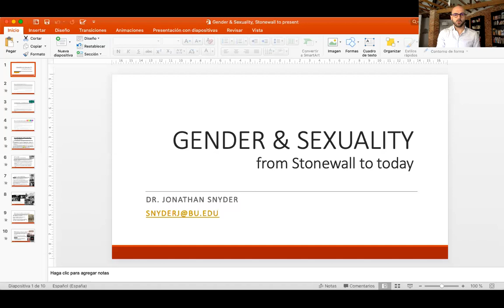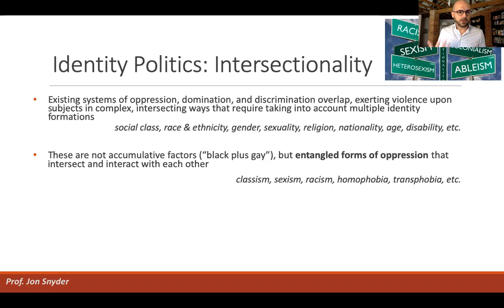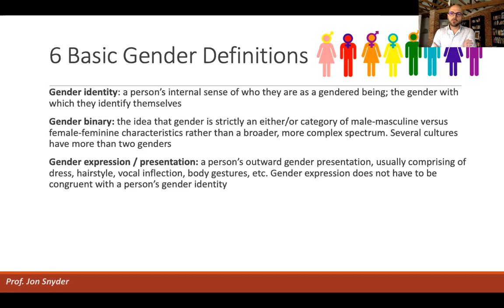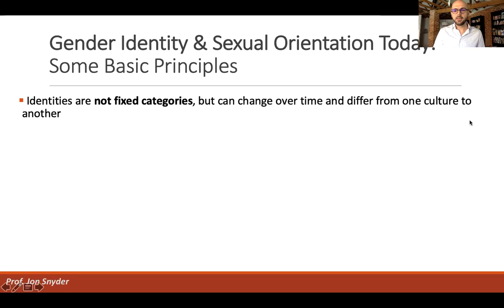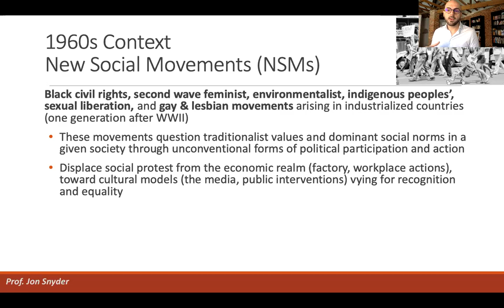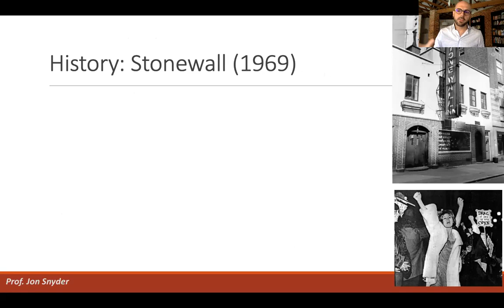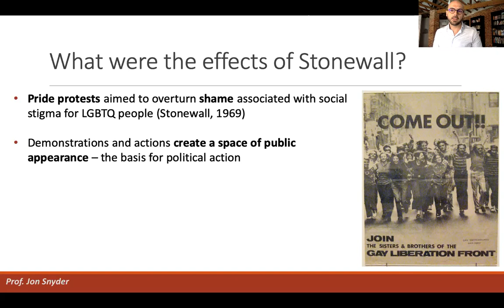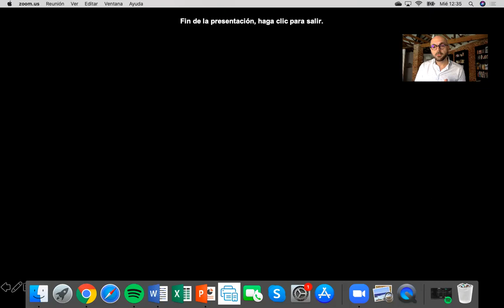Gender & Sexuality from Stonewall to present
What are New Social Movements? When do they arise historically and from what circumstances? What does the term "identity politics" mean? What is "intersectionality"? This lecture lays out some groundwork of definitions of terms to discuss gender and sexuality today and takes a look at the significance of 1969 Stonewall at the origins of what was called the gay liberation movement.